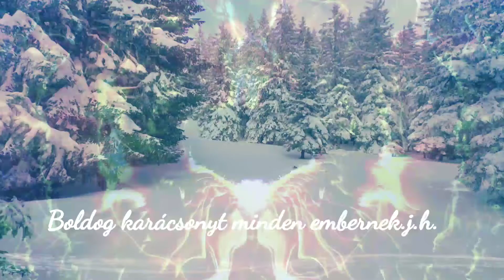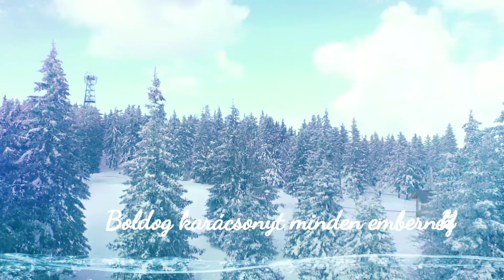Boldog karácsonyt-Dezsmond John Makkai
Boldog karácsonyt mindenkinek
Zene:Dezsmond John Makkai zenél
Érezd magad jól.